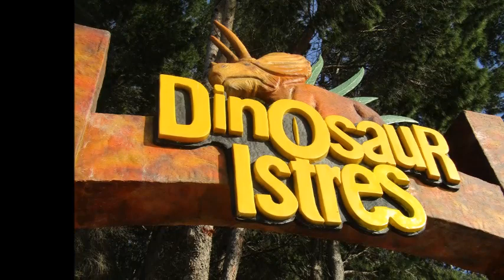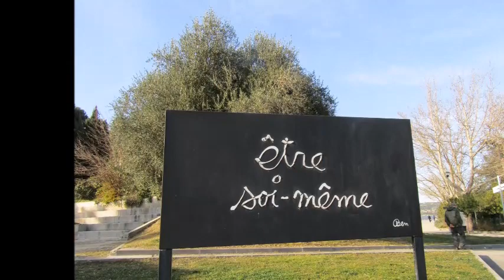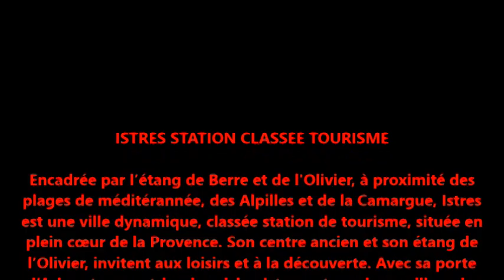ISTRES BOUCHES DU RHÔNE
ISTRES STATION CLASSEE TOURISME

Encadrée par l’étang de Berre et de l'Olivier, à proximité des
plages de Méditerranée, des Alpilles et de la Camargue, Istres
est une ville dynamique, classée station de tourisme, située en
plein cœur de la Provence. Son centre ancien et son étang de
l’Olivier, invitent aux loisirs et à la découverte. Avec sa porte
d’Arles et son patrimoine riche, Istres est aussi une ville qui a
su préserver les traces de son illustre passé. Ville fleurie, ses
nombreux parcs et jardins vous incitent à la flânerie. Istres
développe une vie culturelle et sportive intense.  Nous
proposons également de nombreux évènements et fêtes
traditionnelles toute l’année avec notamment la Feria, les
Jeudis étoilés et la Fête des Bergers.
Musique The Shadows Ultimate Mix Guitar Hits - Best of Hank
Marvin and The Shadows High Quality Audio ! Vladan
Zivancevic
Vidéo réalisé par Marinella
Mars 2019